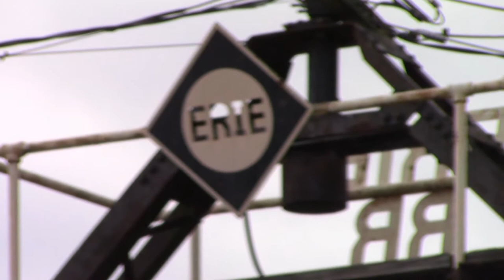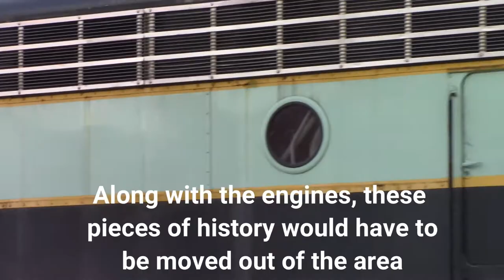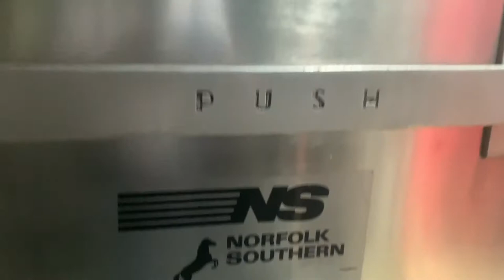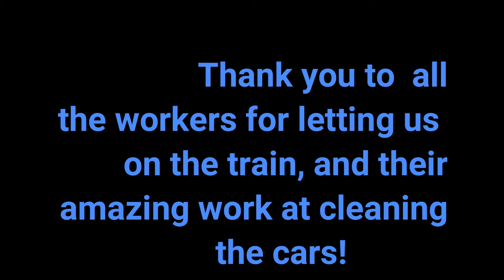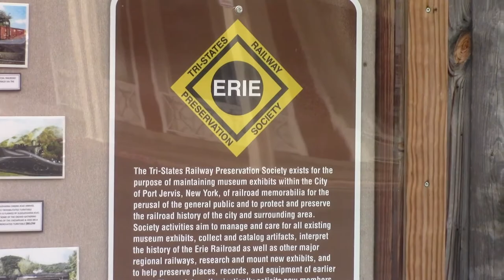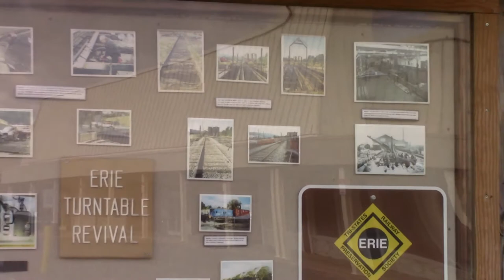A Look Inside Early 1900’s Passenger Cars!!! Plus ERIE TurnTable & Old Engines!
After hearing that these old engines and cars in Port Jervis, would be getting moved a few days after November 3, 2020, we went down there to take a look. Erie Railroad #833 would sit on a very old railroad turntable, built in 1854. It was later removed from service in 1987, but later would resume. Today the locomotives, including a New York & Greenwood Lake RR engine, and passenger cars would have to be moved, due to the land being needed. This would be one of the last days in a long time, they would be moved out of here, so we went to get a last look. Workers were there cleaning the insides of the coaches, and preparing the old artifacts to hit the road, and one of them was kind enough to let us go inside, and film the coaches before there're gone. This video would include a look at the engines,  the outside, and the area around it, along with a look at the insides of there pieces of history.